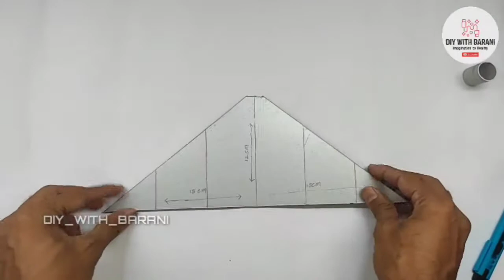DIY Wall hanging lamp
Hi Friends
In this video we are going to make a wall hanging led lamp
which is more beautiful and attractive and simple

how to make wall hanging lamp
how to make
how to
wall hanging
how to make wall decoration light
how to make wall hanging lamp at home
how to make hanging light
antique wall lamps
unique wall lamps
decorative wall lamps
hanging lamp
how to make a wall hanging lamp
diy how to make wall hanging lamp
diy hanging lamp
hanging lamps for living room
hanging light
roof hanging lamp
wall hanging lamp
how to make wall lamp at home
make a hanging lamp
hanging lamp kit
wall lamps
best hanging lamp